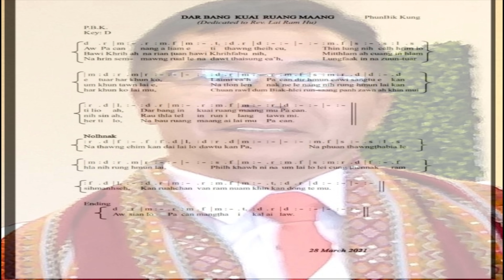Dar Bang Kuai Ruang Maang|| Dedicated to Rev. Lai Ram Hu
Dar Bang Kuai Ruang Maang || Hlaphan: PB Kung
Hlasa: Phir Iang Kung, Sui Ṭha Din, Ṭial Din Kung.

Ringawn&Studio: KF (PB Kung)

This song is dedicated to Rev. Lai Ram Hu

2021 Vaute (March) 28